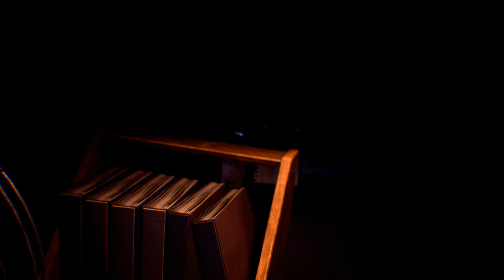Resident Evil 3 Remake mod Zombie Jill Valentine Costume Gameplay Part 1